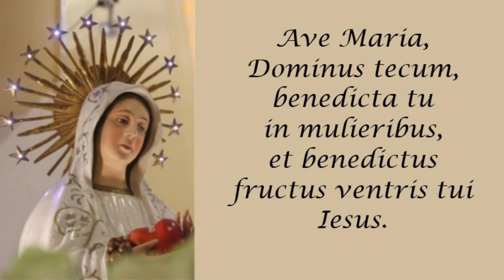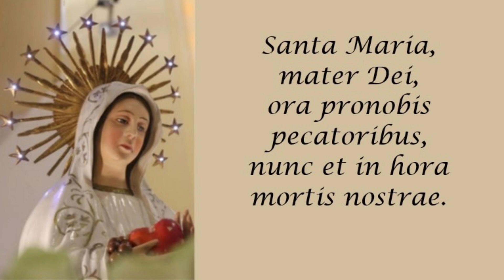Ave Maria Cantarette Oboe Piano (Original)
Einer meiner ersten und wenigen Chorsätze aus dem Jahr 2015 mit lieben Grüßen an mein damaliges Ensemble.
Ich habe das Sopransolo einer Oboe gegeben und Basstöne ergänzt.

Text: trad. liturgisch

Foto: pixabay (lizenzfrei), montiert

Ave Maria, Dominus tecum,
benedicta tu in mulieribus,
et benedctus fructus ventris tui, Iesus.
Amen.